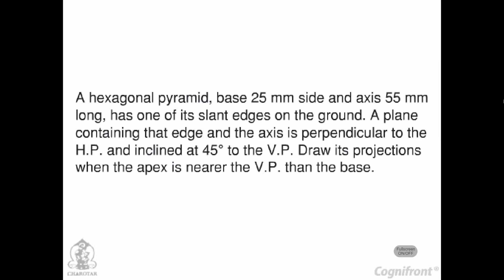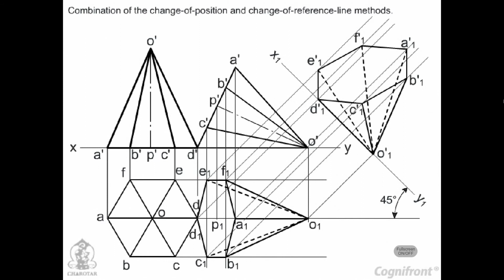Module-30-Hexagonal Pyramid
This Video Is the Copiride for Engineering drawing Cd
This Is Copyride By (N.D.BHAAT) ENGINIARING DRAWING CD IN
-N.D.BHAAT
Publisher of Engineer Text Books

This Video Is Only Use 1St and 2nd Sem only Polytechnic All Brantch

My Ligal Information

Name-Shivram Kumar
Coledge-K.N.S.Goverment Polytechnic Coledge Samastipur